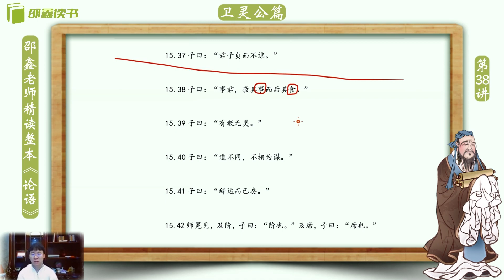邵鑫 《论语》逐句精读 （完整版): 卫灵公篇15.38